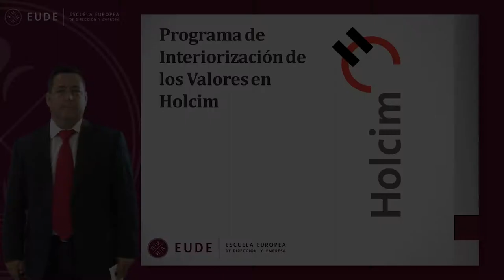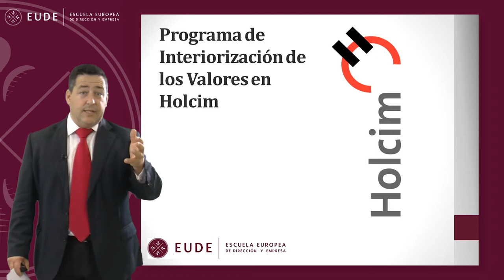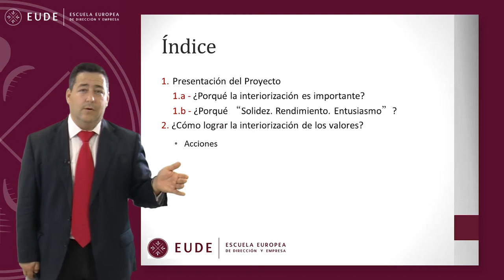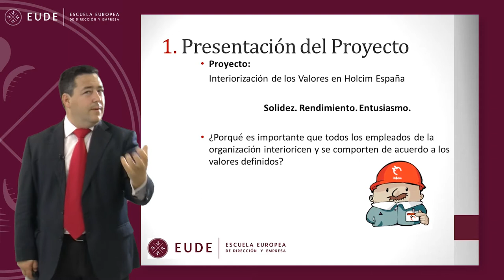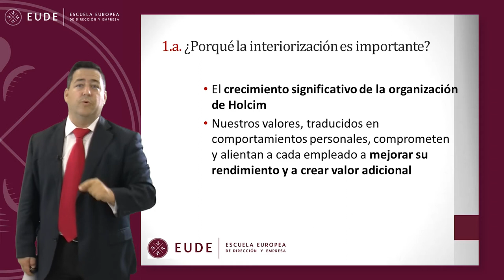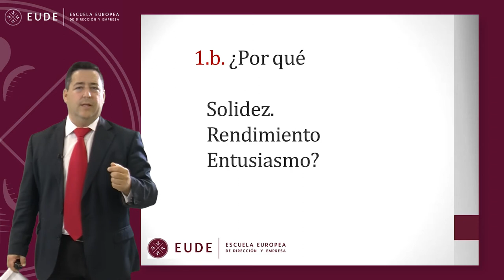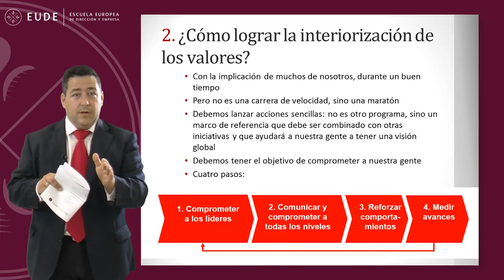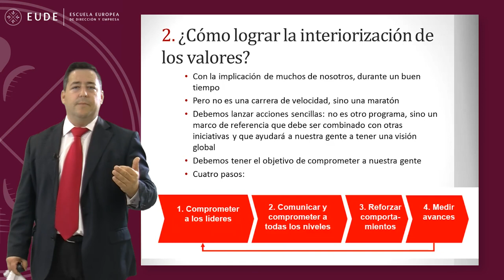20141027 MASTERCLASS 1 MOD 9 RSC Álvaro Rodríguez